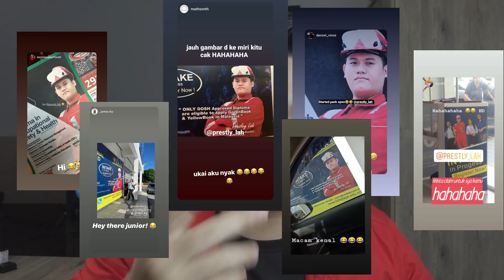CERITA GAMAL AKU BA POSTER KOLEJ! ENDA SENGAJA!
enda nemu ka nulis nama, peda ja video nya.